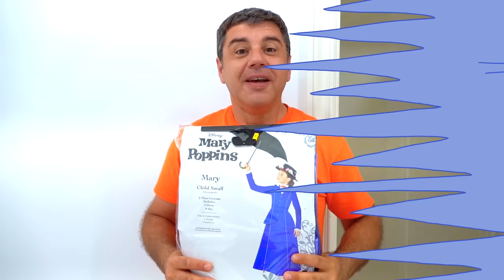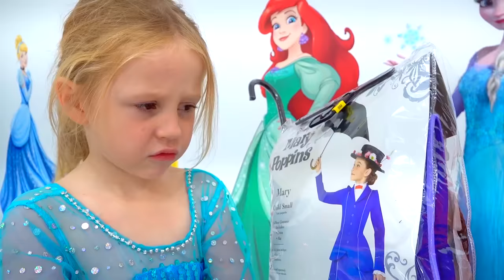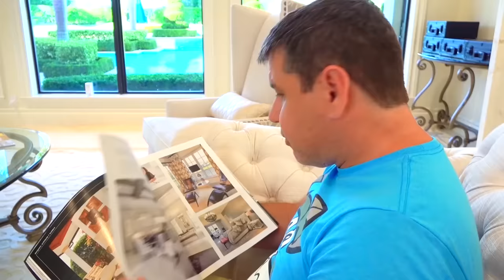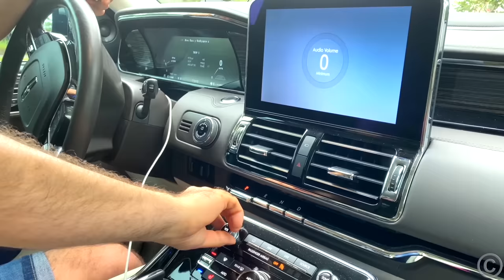नस्तास्या कपड़े बदलकर राजकुमारियों में बदल जाती है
पिताजी ने नस्तास्या को राजकुमारी के कपड़े दिए। लेकिन पोशाकें आधुनिक निकलीं और नस्तास्ते में चमत्कार हो गईं।